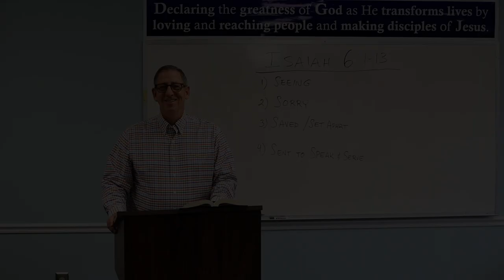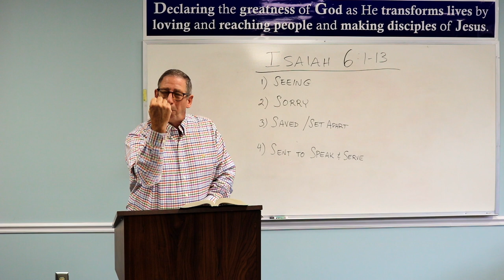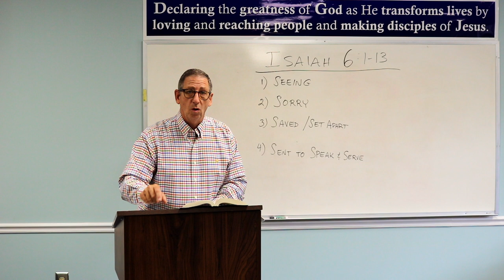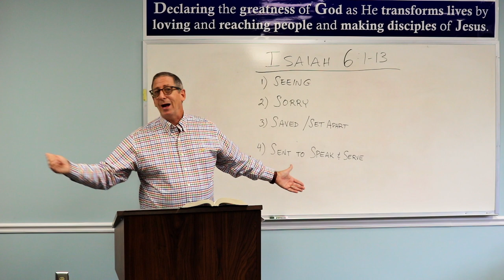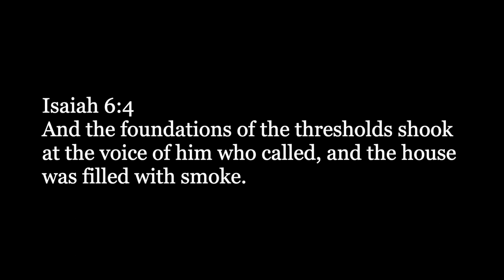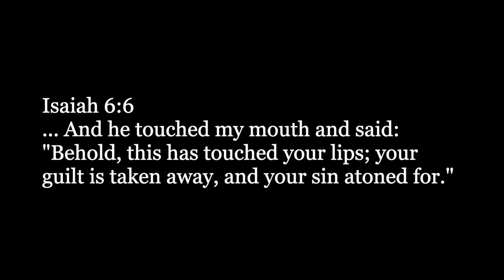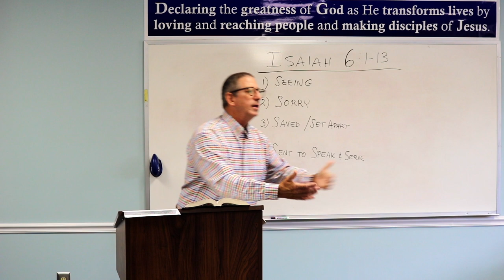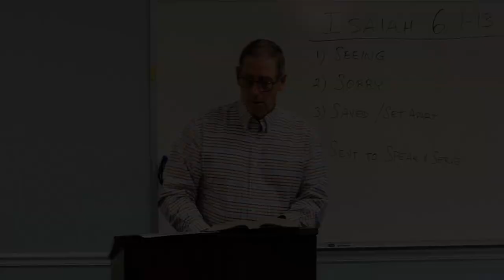Sunday School 9 13 20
Ray Farrow, Teacher